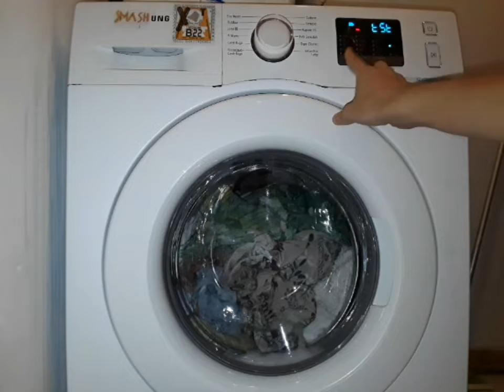Samsung WF80F5E0W4W Rinse + Spin in service mode with sudslocks (fail)